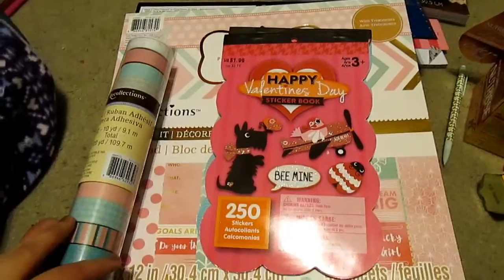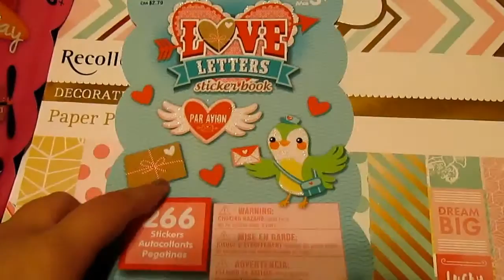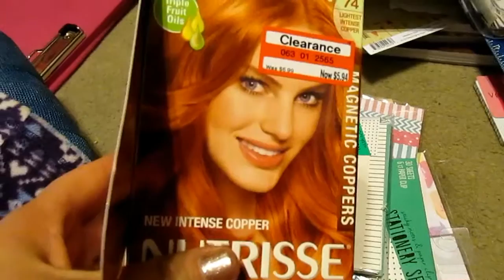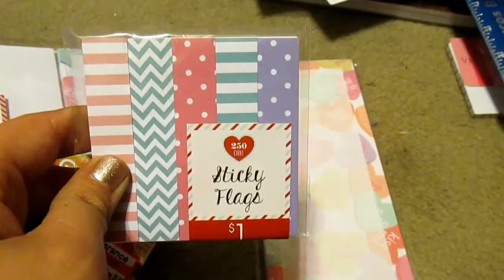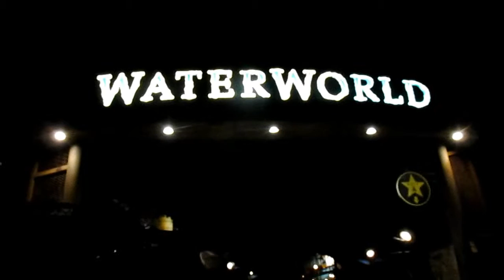Vlog #18; Universals and a BIG birthday celebration!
Hello my stars! Here, a few days later, is my weekly vlog from last week. We celebrated my dad's 60th birthday and I crafted my heart out. Leave any video suggestions down in the comments and I hope you enjoy! XOXO